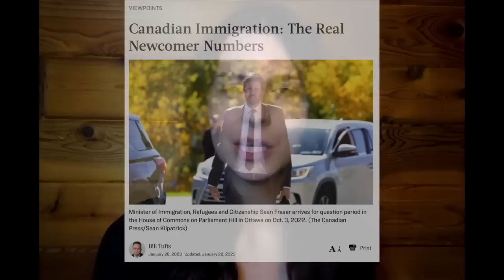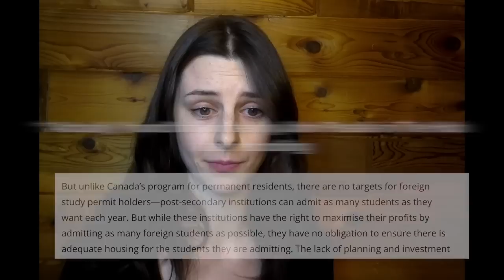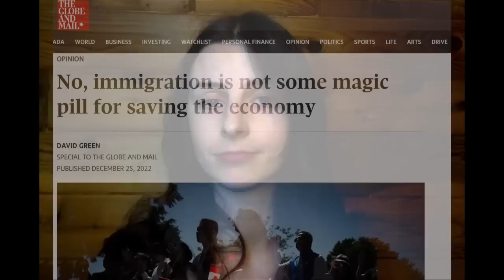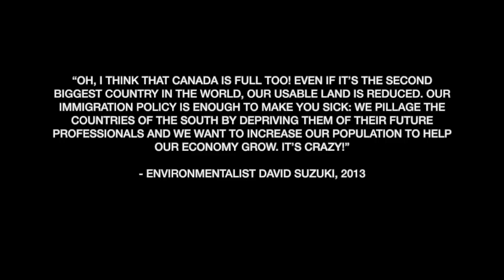Immigration, Housing, & Healthcare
Amid our strained resources, has it become socially acceptable to express that we want our immigration levels drastically reduced?

If you feel so inclined, please leave a small tip here and suggest a topic you would like me to make a future video about